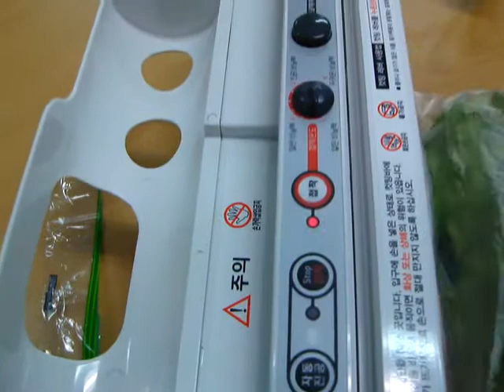Vacuum sealer at Zeropack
new product IS7900 at Zeropack
when you buying lettuce, you can seal the plastic bag